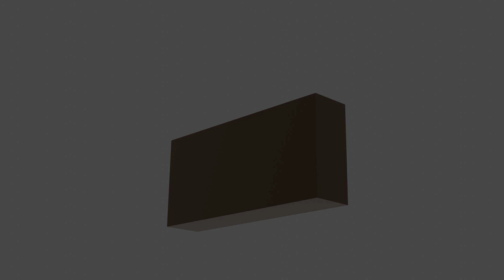Happy Father's Day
Animation about Father's day